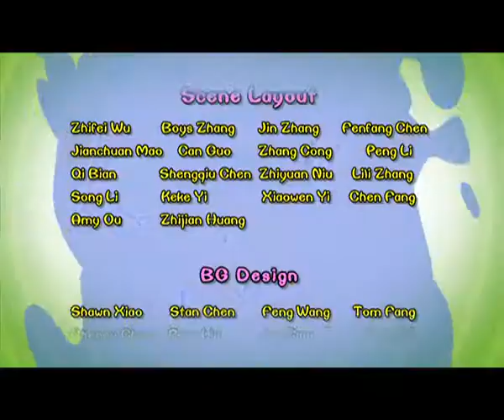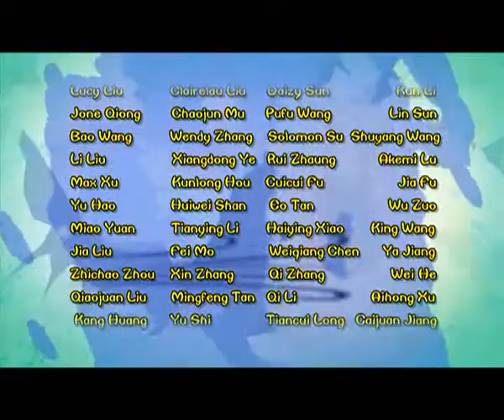Cartoon | Chicken Stew | English | 406 | Big Motor Home